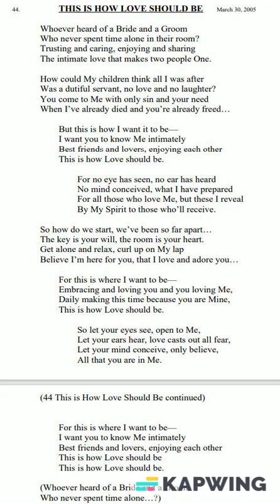44 This is How Love Should Be Songs of Deliverance